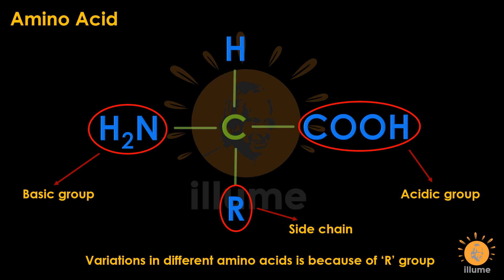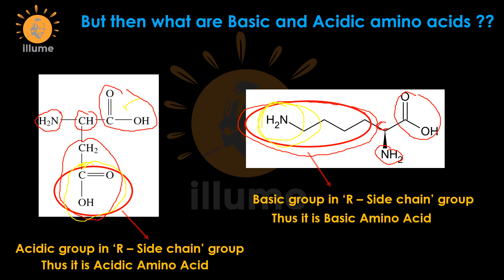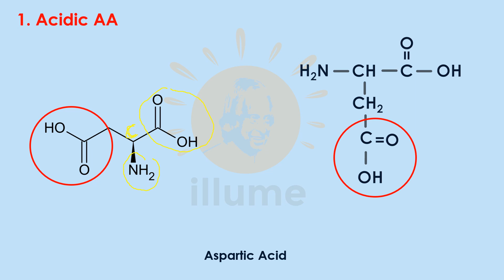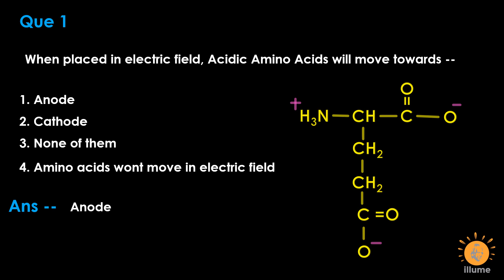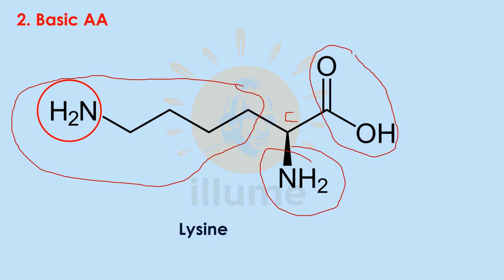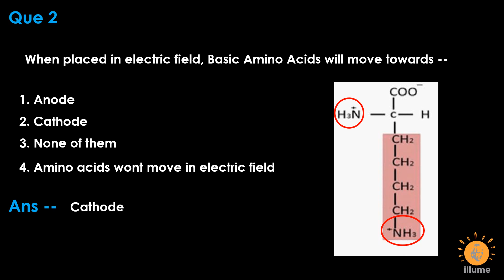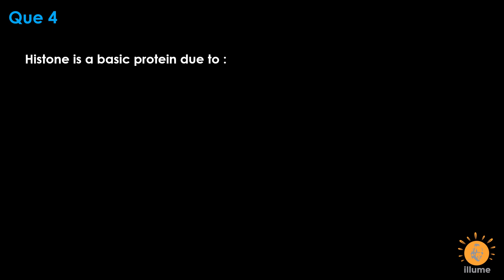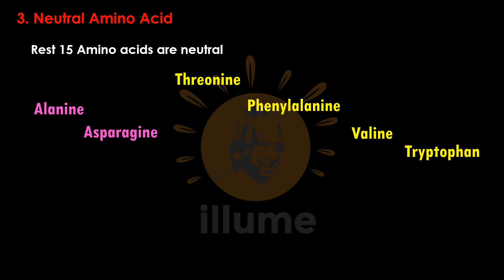Acidic, Basic & Neutral Amino Acids -- Concept, examples and Mnemonic to learn for NEET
Amino acids are of three types --  acidic, basic and neutral.
But what is the reason for their different type of chemical behaviour ?
Why some are acidic, some are basic and some of them neutral ?
watch this video to get this answer...
we are also discussing examples, a mnemonic to learn examples and plus some very conceptual questions on this topic asked in previous years..